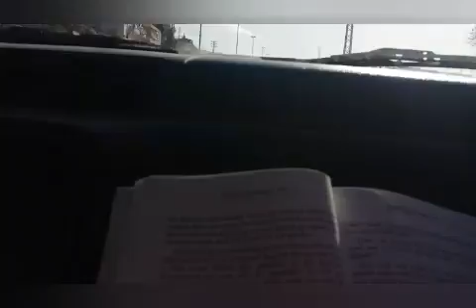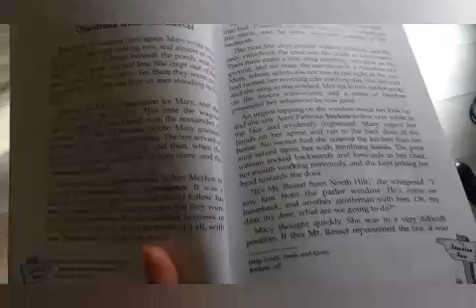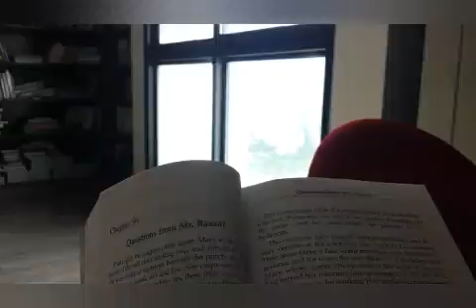Last minute Xmas shopping/ wrap presents with me!🎁🎄